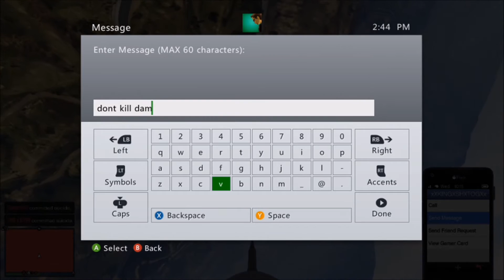Gta 5 Bad Sport Jet Killing #1 - Kids In God Mode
Put the video in 720p for best quality I have bad sport for a month so i decided to start recording bad sport gameplay. I am a good jet pilot and have been practicing first person killing so my aim might be a little off. Thanks to a good friend Damazo863 for helping me kill people
Songs - Fetty Wap - My Way
Tyler the creator - Yonkers
COPYRIGHT NOTE 4 YOUTUBE - The "Freedom and Innovation Revitalizing United States Entrepreneurship Act of 2007" (FAIR USE Act) was a proposed United States copyright law that would have amended Title 17 of the U.S. Code, including portions of the Digital Millennium Copyright Act (DMCA) to "promote innovation, to encourage the introduction of new technology, to enhance library preservation efforts, and to protect the fair use rights of consumers, and for other purposes."[1] The bill would prevent courts from holding companies financially liable for copyright infringement stemming from the use of their hardware or software, and proposes six permanent circumvention exemptions to the DMCA.